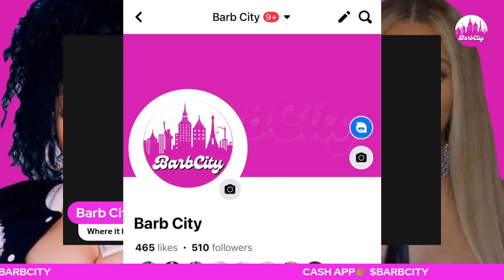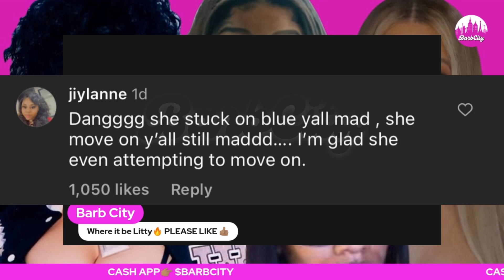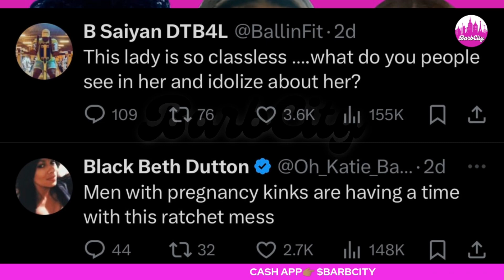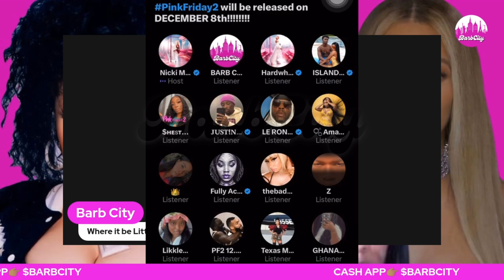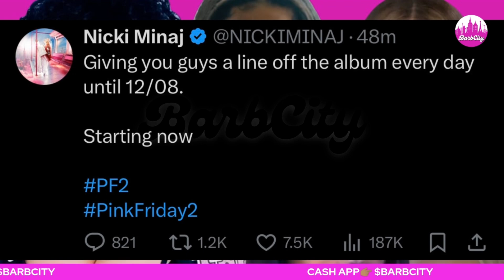Nicki Minaj BLOCKING+BE🅰️TING AI 🅰️LLEGATIONS | Beyoncé NOT 🅱️LEACHING | Sexyy Red & Chrisean TEA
Hi Barbie's and welcome back to Barb City. Todays video will cover the topics of Nicki Minaj news and Pink Friday 2. Beyoncé Renaissance movie premiere. Chrisean Rock’s new relationship and Sexyy Red.